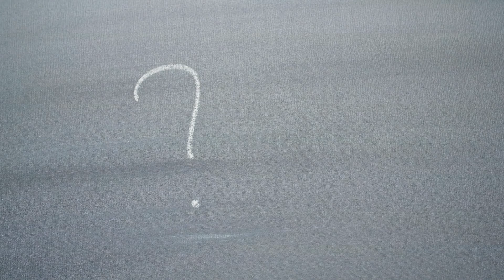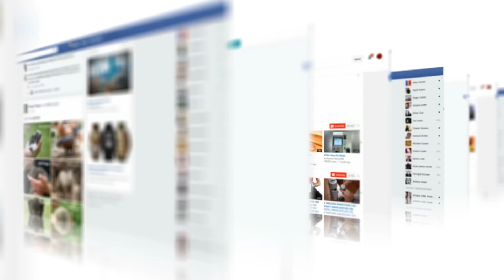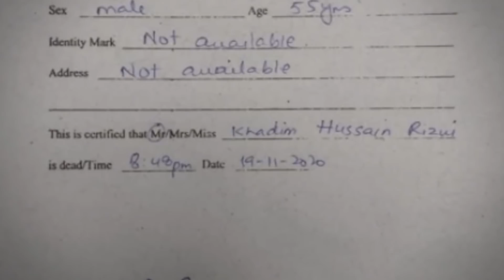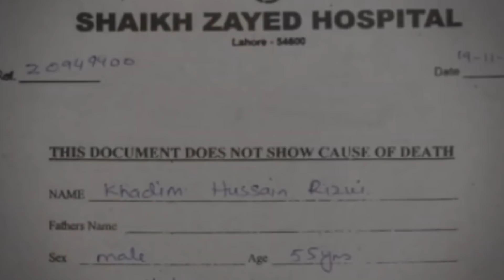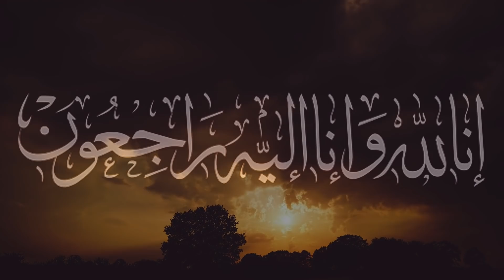What Happened With Molvi Khadim Hussain Rizvi ?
Aaj ki is video ko aakhir tak dekhein aur molvi khadim hussain rizvi sahib keliye surah e fatiha zaroor parein

JazakAllah!